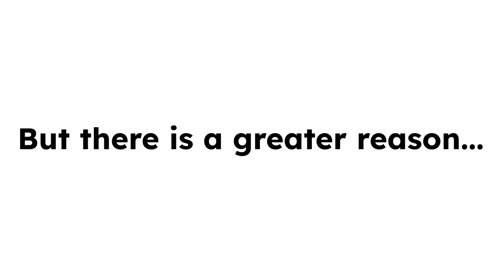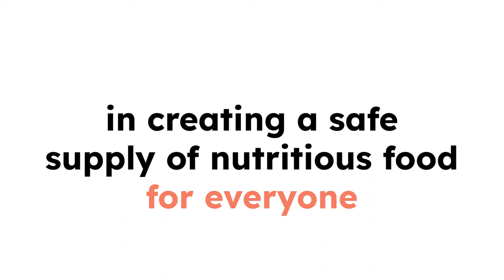World Food Day - 2022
The SDG goal to eradicate WorldHunger by 2030 is fast approaching - yet as we hurtle towards this date, the number of people that face malnutrition and hunger continues to rise.

On WorldFoodDay we recognise those who are working tirelessly to develop and produce food systems that benefit all.

We work in Life Sciences and understand the vision, innovation, partnerships and investment necessary to realise effective sustainable solutions. There is a huge pool of talent out there - they are doing incredible, transformative work.
Yet there's so much more to do.
The challenges ahead are gargantuan, and the responsibility lies with all of us.

We can do this - leave no one behind.

Producer - Clare Nasir
Editor - Mivi Studman-Badillo